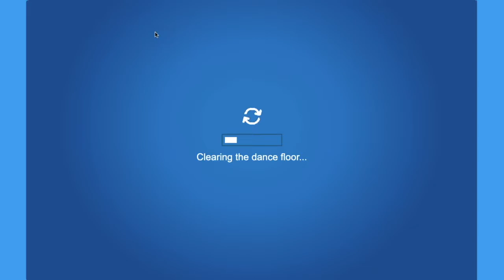Lots of Gokhan Fans | The Phineas Gaming Podcast #10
In today's podcast, I meet and play with a lot of fellow fans of Gokhan137.  In this series, my friends and I just talk while playing Club Penguin Rewritten.